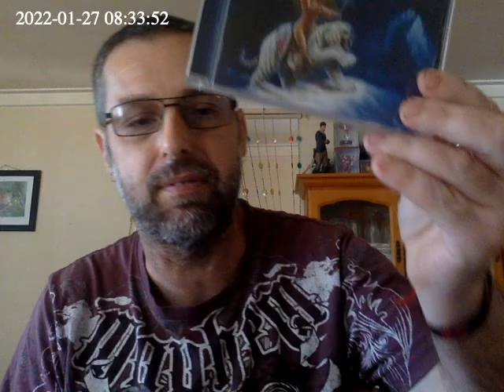2022 01 27 00:32:51 +0000 chinese new year thread 2022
please show your cat and records with cats on too celebrate the year of the black tiger